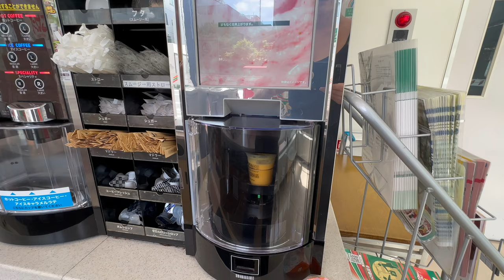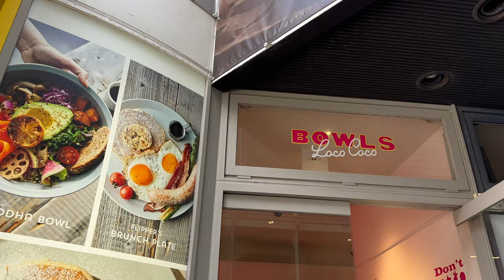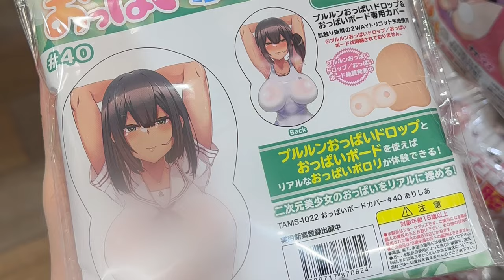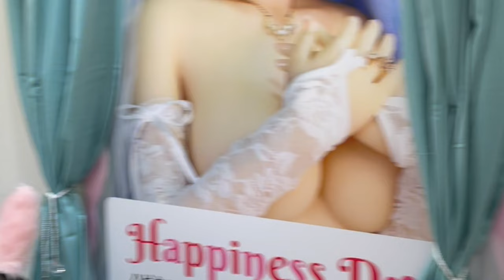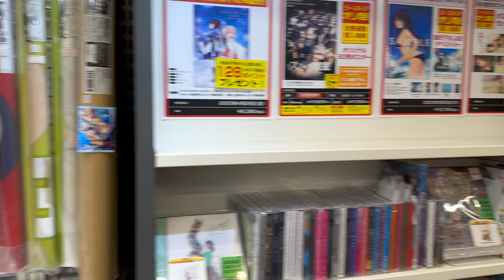TOKYO, Japan (Pt.3) - Akihabara / M's adult store / Cospa store / Udon noodles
Planning a trip to Japan?  I spent 7 days in Tokyo, Japan exploring the city. I ended up doing so much that I had to split the Tokyo videos into several parts, this is part 3!  This third vlog follows me around Tokyo on day 3 where I visited Akihabara to explore cosplay, anime, manga, maid cafe's and the famous M's adult store! It was absolutely wild!

01:08 Breakfast at Flippers, Shibuya
02:19 Arrival in Akihabara
04:09 M's adult store
06:26 Cospa store (manga, anime, games, etc)
07:05 Udon noodles